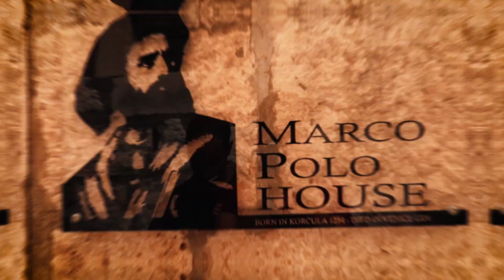La isla de KORCULA y la pelea Croacia vs Italia 🏖️ Playas de Croacia 🇭🇷 Escuché viajando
Te llevamos a conocer Korcula (Korčula), una de las islas más conocidas de Croacia, u mostrarte que ver y que hacer allí. Además de algunas de las mejores playas de Croacia, tiene unos lugares turisticos imperdibles como su centro histórico veneciano. Dicen que aquí nació el viajero más famoso del mundo. No, no Alan x el mundo, ni Luisito Comunica o Alex tienda. Sino, dicen que en Korcula nació Marco Polo y eso genera una gran polémica con los italianos.

🛎️ 10 DOLARES DE DESCUENTO en Worldpackers, una de las redes de voluntariados más utilizadas: